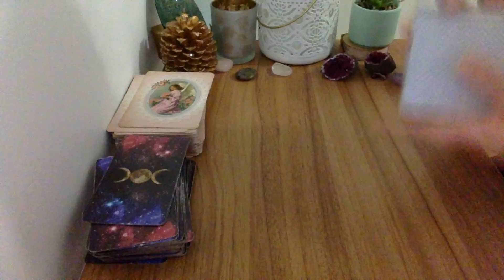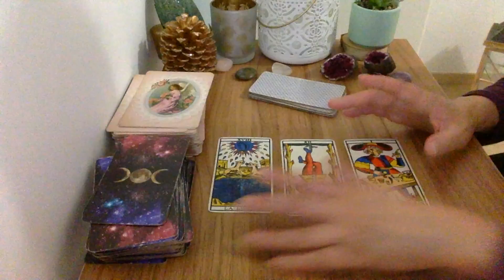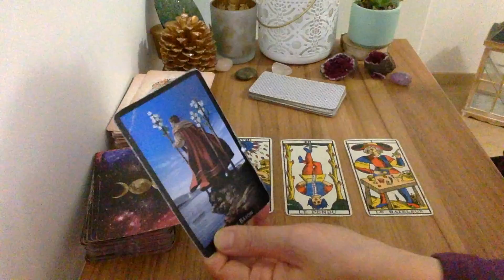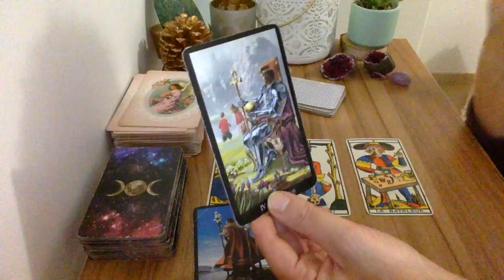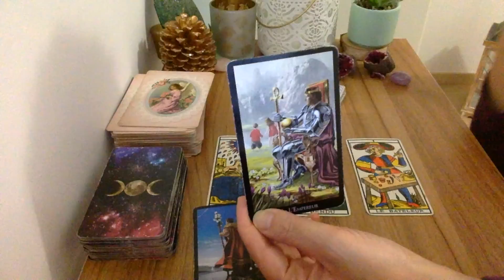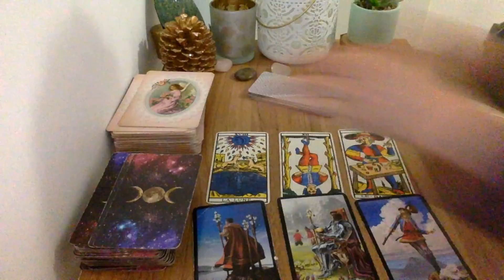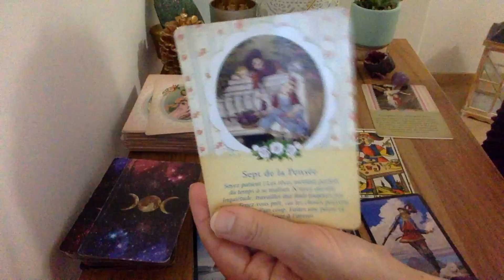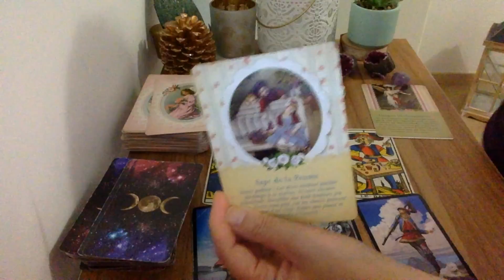Scorpion Vous redémarrez de zéro !Tirage semaine 14 au 20 novembre 2022 🔮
Voici le tirage du Scorpion Vous redémarrez de zéro !Tirage semaine 14 au 20 novembre 2022 🔮 ⬇️

🔮MON LIVRE PDF SUR MES PRÉVISIONS DE 2023 POUR CHAQUE SIGNE ASTROLOGIQUE "MON TAROSCOPE 2023 "

- 20 % avec mon code lali20 !

Voyante et Tarologue professionnelle depuis 20 ans , je suis Lali,  je partage mon don avec tous ceux et celles qui croient aux arts divinatoires . Chaque mois, je réalise des tirages  horoscope tarot  du mois grâce au tarot divinatoire. Vous découvrez l'horoscope de la balance , du verseau,  du gémeaux, du capricorne, du taureau, de la vierge, du bélier, du lion, du sagittaire, du cancer, du poissons et du scorpion et vous pouvez tirez vos cartes sur l'amour pour savoir si vous ferez nouvelle rencontre bientôt .  J'associe l'astrologie, le tarot et la voyance pour vous donner des prédictions plus précises. J'espère que le tirage : Scorpion Vous redémarrez de zéro ! Tirage semaine 14 au 20  novembre 2022 🔮  vous aidera pour ce mois.  N'hésitez pas à partager la vidéo, à laisser vos commentaires et retours sous la vidéo . Je vous souhaite d'être éclairé au mieux.